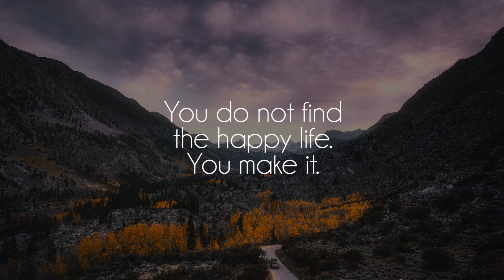Chinsaku - NoFace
Great song by talented Chinsaku, show him some love on soundcloud!